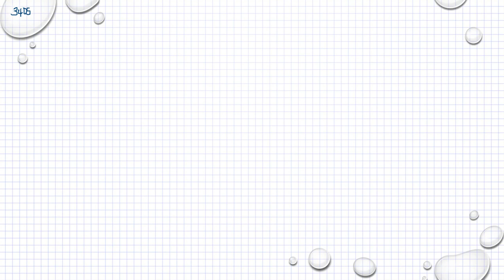Matematik 5000 Ma 3b Ma 3bc VUX Kapitel 3 Integraler Inledning 3405